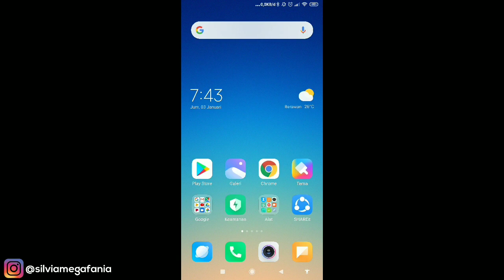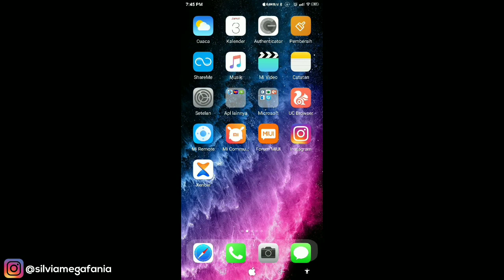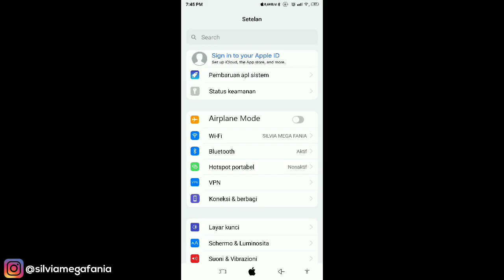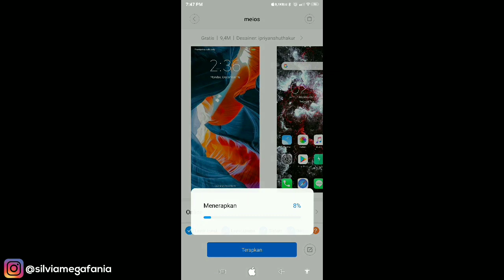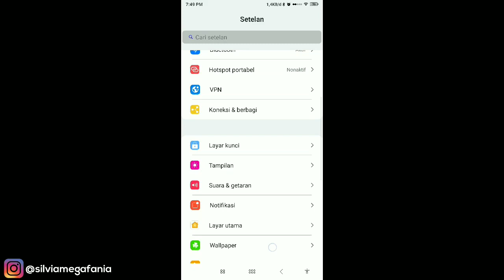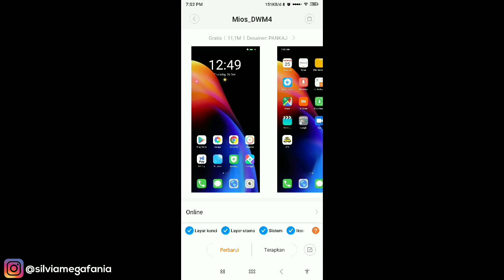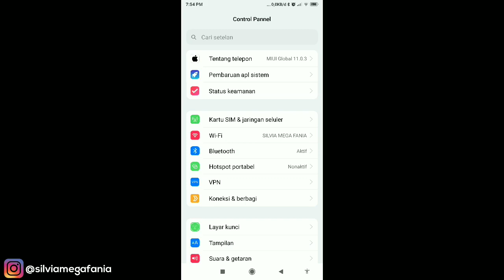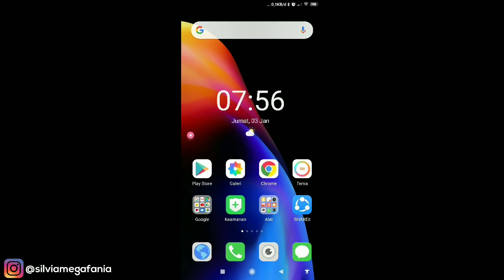3 Rekomendasi Tema IOS Untuk Xiaomi MIUI 11 Permanen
Di video kali ini saya akan memberikan beberapa rekomendasi tema IOS untuk hp xiaomi MIUI 11 , tema ini permanen karena bukan tema pihak ketiga dan tersedia di theme store xiaomi, tanpa harus menginstal aplikasi tambahan atau aplikasi launcher

Nama Tema :
1. iOS 13. 1S v11 region Indonesia
2. meios region India
3. Mix ios_DWM4 region India